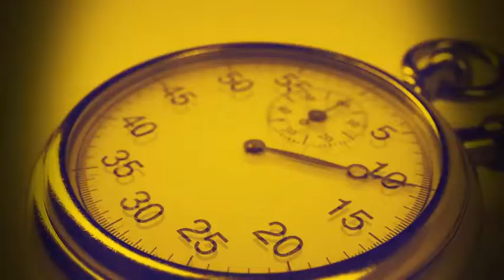Sport Broadcast Opener | After Effects Template | Openers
Special Thank You to Videostones!